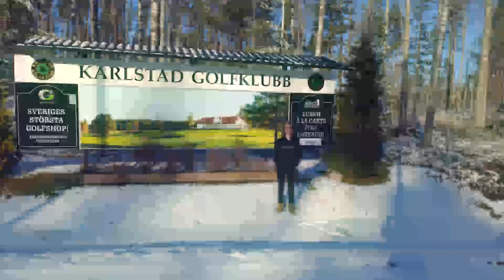karlstad läsgigt video